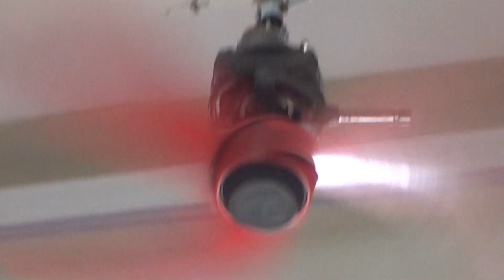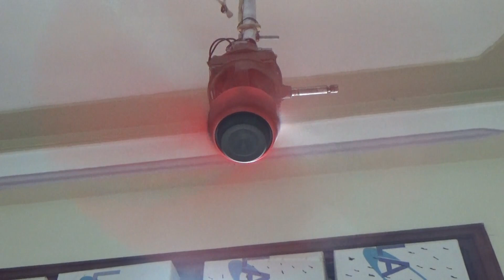Quý như vàng - chỉ 1 vòng đồng sửa quạt điện kẹt kêu, ko quay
Quý như vàng - chỉ 1 vòng đồng sửa được quạt điện nghẹt, kêu to, quạt không quay. quạt điện đang quay bị đơ nghẹt hoặc kẹt nguyên nhân motor nóng cuộn dây. Cách sửa quạt bị kêu to, bó bạc không chạy. mẹo hữu ích ít người biết khi sửa quạt bị nóNhiều người bịng hoặc chạy chậm.
Hướng dẫn chi tiết nhất. Nhanh, đơn giản và dễ làm nhất. ưu tiên độ bền và các lỗi hay gặp. Tìm linh kiện đơn giản nhất để ai cũng làm được mà không cần đồng hồ.
Kênh uy tín và hữu ích chi tiết quạt_điện, nóng kêu_ to: buithanhhai electronic
các danh sách phát:
Ampli chủ đề:
Hãy chia sẻ clip của tôi nếu thấy hay, có ý nghĩa và làm bạn vui!